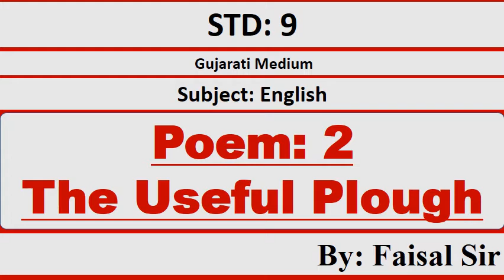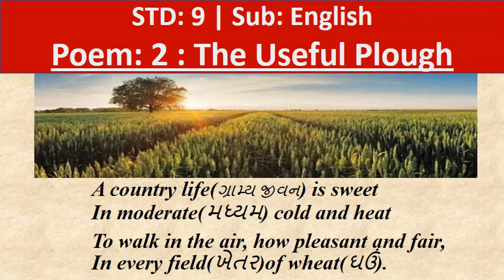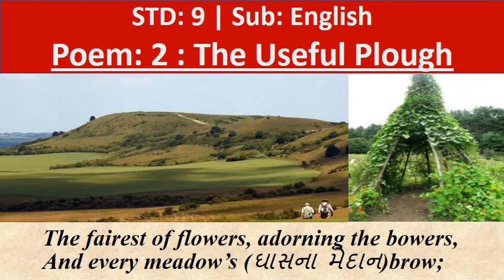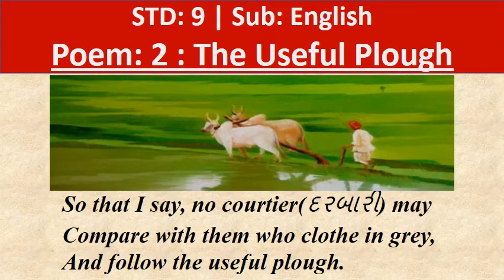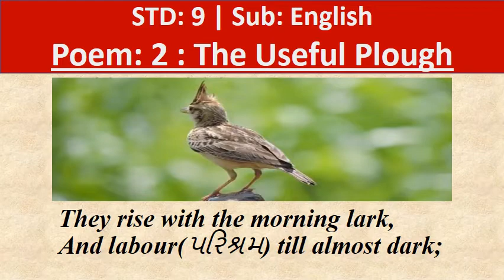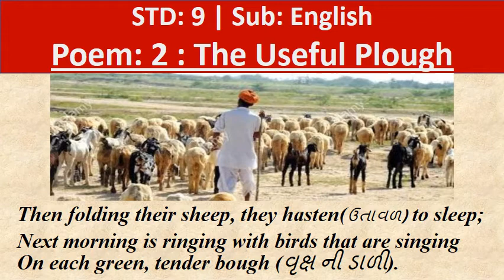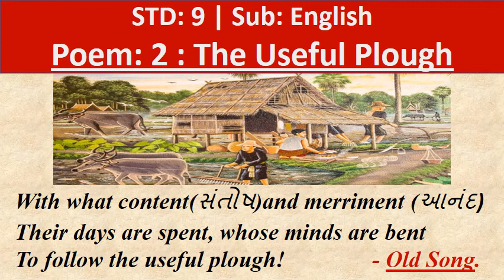STD-9TH, SUB:- ENGLISH, POEM-2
BY FAISAL SIR